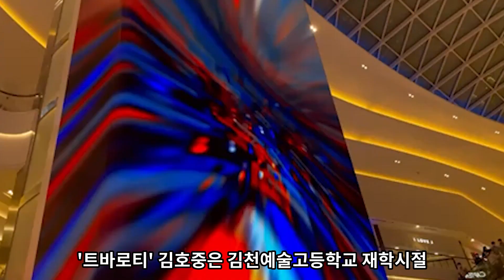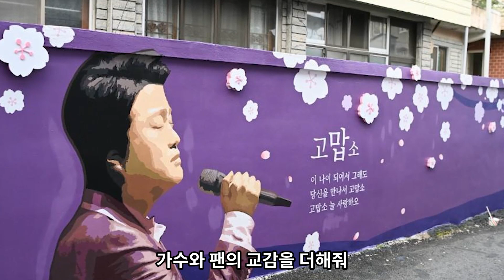'트바로티' 김호중이 까꿍하고 나온 이유는? | CBC뉴스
[CBC뉴스] 김호중 소리길이 인터넷에서 지도에 등장할 정도로 유명세를 타고 있다.

'트바로티' 김호중은  김천예술고등학교 재학시절 성악에 매진하여 2008년 세종음악콩쿠르에서 1위, 전국 수리음악콩쿠르 1위를 차지했다.

2009년에는‘고등학생 파바로티’로 SBS 예능 놀라운 대회 스타킹에 출연해 화제가 되었다.

김호중 소리길은 김천예술고등학교에서 교동 연화지까지 이어지는 약 100m 정도이다.

이 골목길에는 벽화, 포토존, 갤러리 등 특색있고 다양한 조형물이 설치되어 있다.

우선적으로 살펴보면 안녕하고 문을 열고 나오는 김호중 모습을 보인 벽화가 눈에 띄는 편이다. 그야말로 아리스에게 까꿍하는 모습이라고 할 수 있다.

또 정감있는 골목길에 철대문 집에 씌어 있는 글귀 "고맙소 늘 사랑하오"라는 말은 팬들을 뭉클하게 한다.

특히 보라색 철제 문은 가수와 팬의 교감을 더해줘 깊은 공감을 하게 한다.

또 갤러리에는 그동안 못봤던 김호중을 실컷 볼수 있어 '득템'한 기분을 느끼게 한다.